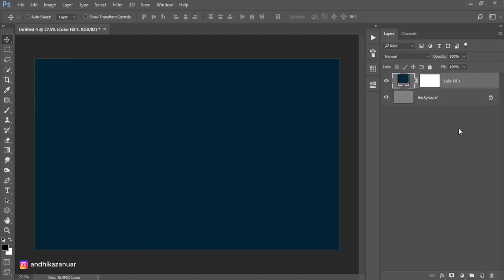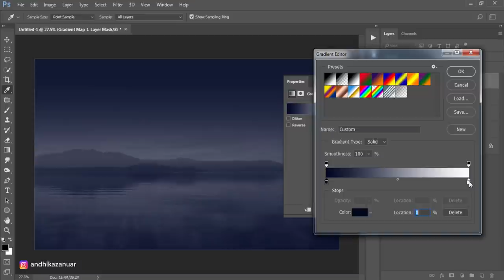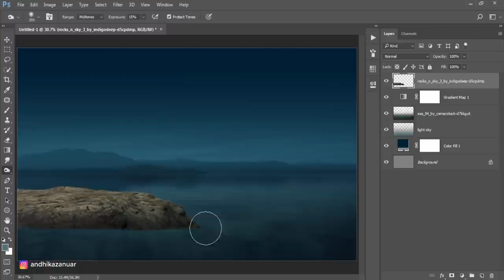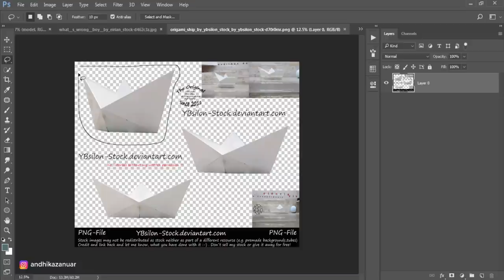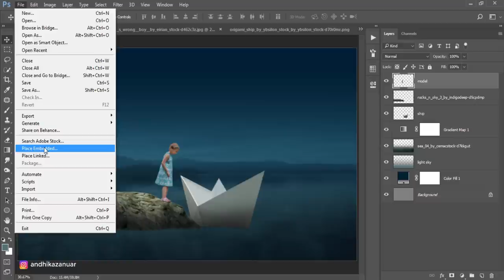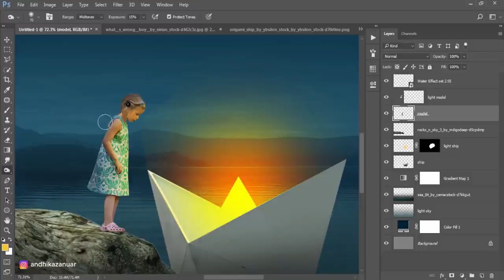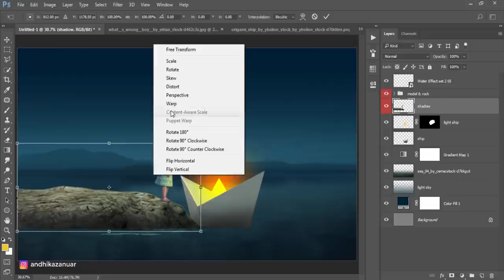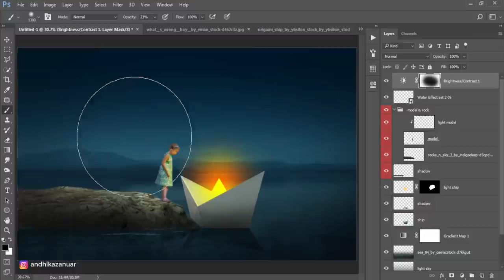Photoshop Manipulation Photo Effects Tutorials | Light Boat